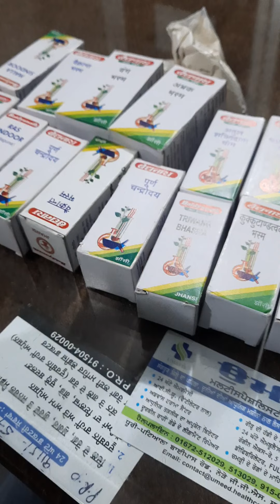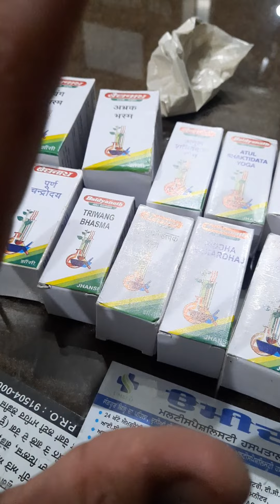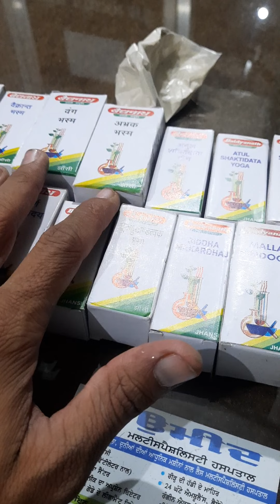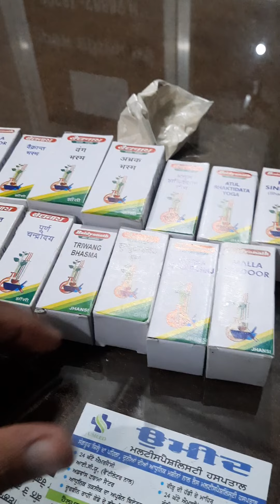ਸੈਕਸ ਦੀ ਹਰ ਸਮੱਸਿਆ ਲਈ ਗ੍ਰਾਂਟੀ ਵਾਲਾ ਨੁਸ਼ਖਾ NRI ਬਾਹਰਲੇ ਮੁਲਕਾਂ ਵਿਚ ਰਹਿੰਦੇ ਵੀਰਾਂ ਲਈ ਵਰਦਾਨ ਸਾਬਤ ਹੋਵੇਗਾ